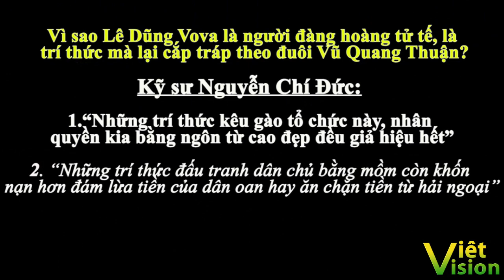"Vì sao Lê Dũng Vova - Một trí thức lại cắp tráp theo đuôi Vũ Quang Thuận?" (Nguyễn Chí Đức 22)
Facebook chính thức của Viet vision theo đường link dưới đây. Kính mời quý khán giả có thư từ, bài vở góp ý liên lạc qua phần tin nhắn FB